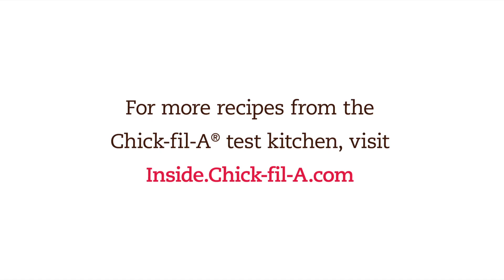How to Make English Muffin Melts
Jodie Worrell, a nutritionist at Chick-fil-A, shares a simple and delicious recipe for English Muffin Melts. Topped with bacon, arugula and grape tomatoes, these toasty melts make it easy to eat well on busy days.